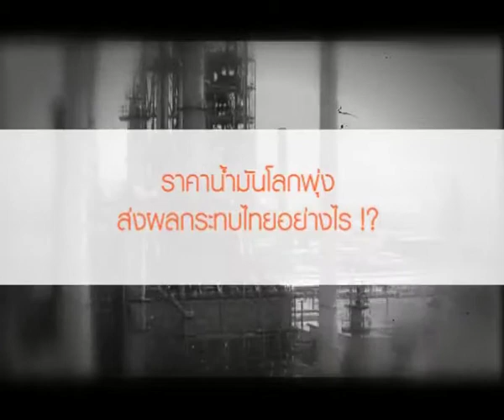Ebiz Insight ราคาน้ำมันโลกพุ่ง 09/08/2012 1/4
ทุกวันจันทร์ - ศุกร์ เวลา 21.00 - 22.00 น. ทาง